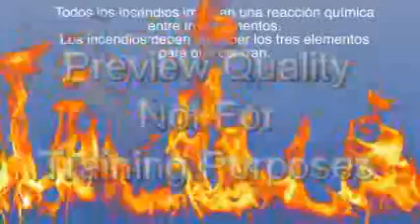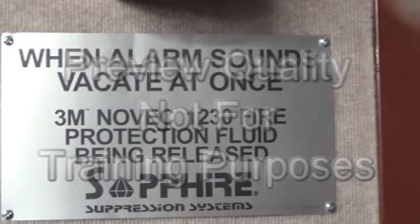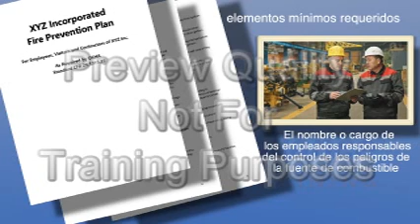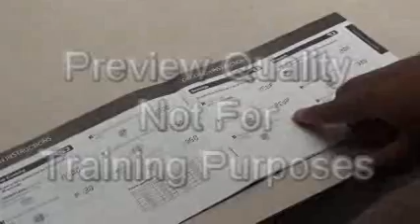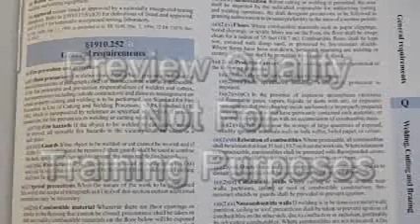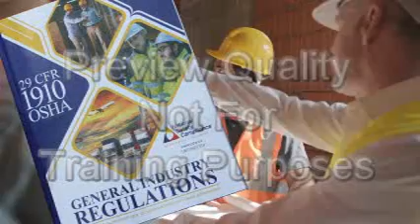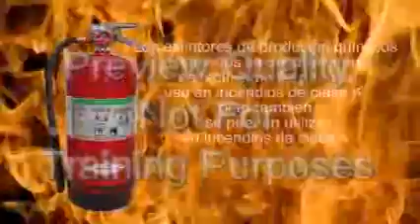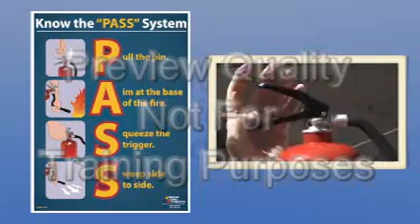Fire Safety - Spanish (2021)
Learning some basic fire safety prevention steps, having a fire safety plan in place, and understanding what to do should a fire occur, can protect employees from harm and reduce property loss. National Safety Compliance offers a Fire Safety training Kit that includes everything you need to train new employees or to use as a refresher course for current employees.

Included in the kit:
• 20 Minute Training Video
• Employee Quiz & Answer Key
• Training Certificate
• Wallet Cards
• PowerPoint® Presentation and more.

All documents are printable for unlimited employee training.
Topics Covered:
• Classes of Fires
• Sprinkler Systems
• Fire Prevention Plans
• Preparing for a Fire Emergency
• Fire Extinguishers
• What to do During a Fire Emergency and more.

Suitable for:
• New hire orientation
• Refresher / annual training
• Train the Trainer
• Class sizes from 1-100+